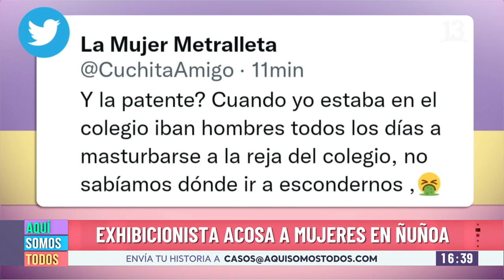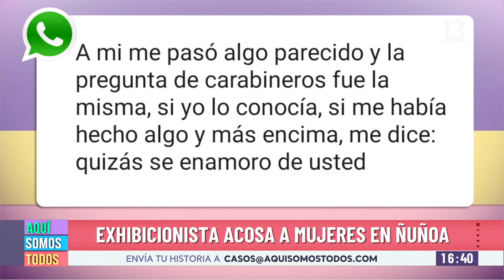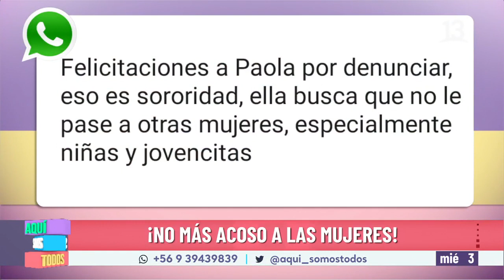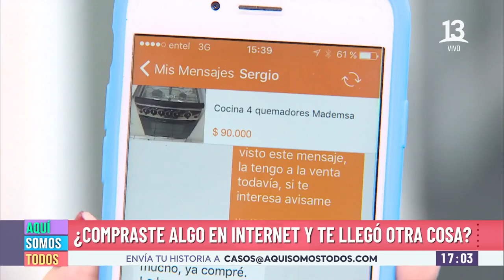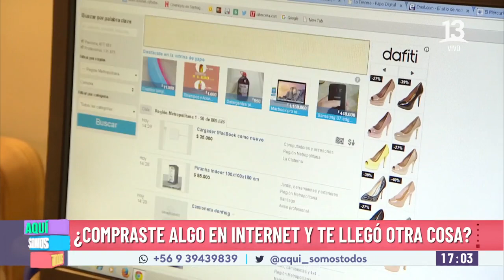Mujeres acosadas por exhibicionistas, Sernac. AST, 03 noviembre 2021.